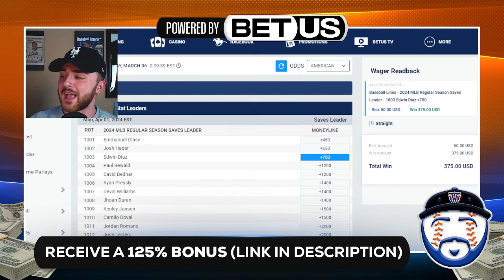Brandon Nimmo & Harrison Bader | 2024 Mets Preview & Projections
Sign up for BetUS with this link to get 125% sign up bonus up to $2,500 on your first THREE depoits with code "JOIN125"

Tyler Ward
United States